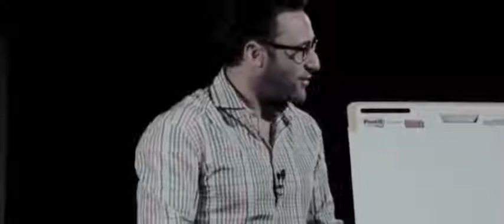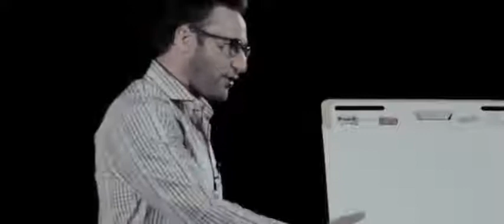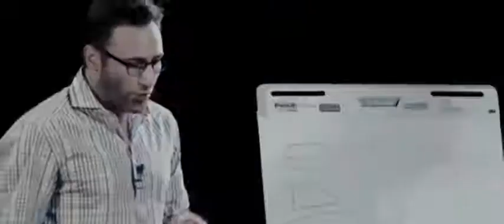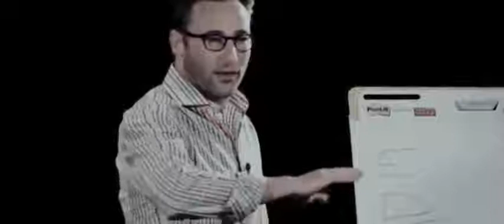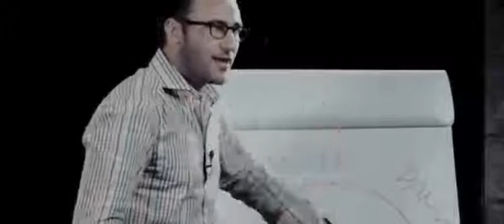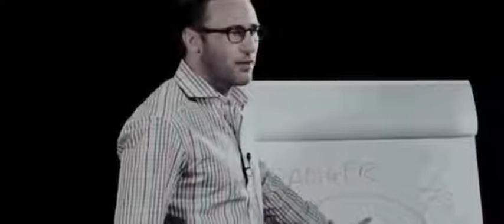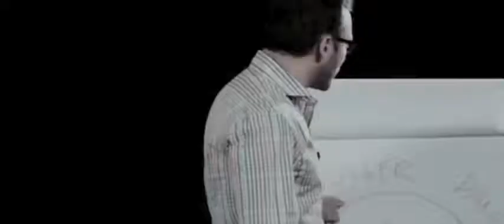BEST SPEECH EVER Secrets of humanity and happiness SO INSPIRING!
This motivational video will help you...

►FAIR-USE COPYRIGHT DISCLAIMER * Copyright Disclaimer Under Section 107 of the Copyright Act 1976, allowance is made for "fair use" for purposes such as criticism, commenting, news reporting, teaching, scholarship, and research. 1)This video has no negative impact on the original works (It would actually be positive for them)
2)This video is also for teaching purposes.
3)It is not transformative in nature.
4)I only used bits and pieces of videos to get the point across where necessary.